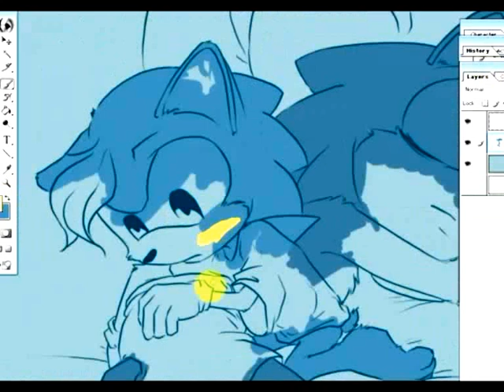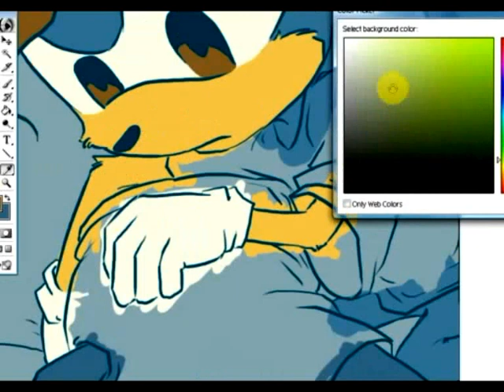- A dream - Part 2 - speedpaint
There is Part 2 ^^